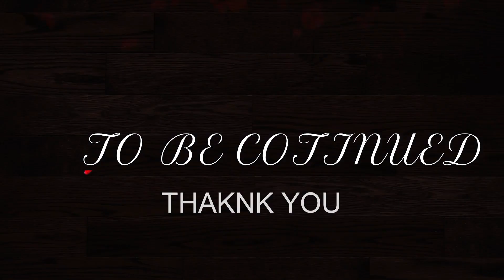TRYING 5 Minute Crafts BODY TRICKS that ONLY 1% PEOPLE Can do 😂 PART 2|FUN VIDEO|JEMSHIYA FASNA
HI
  Today I tried some 5 Minute Crafts BODY Tricks that only 1% people can do. Can you imagine? These are some pretty cool and challenging tricks that would your body to test. 😉😍

I DARE you all to try these mind-boggling body tricks with me!!